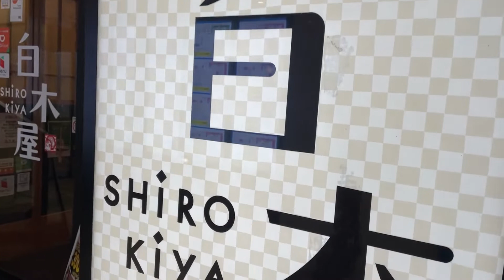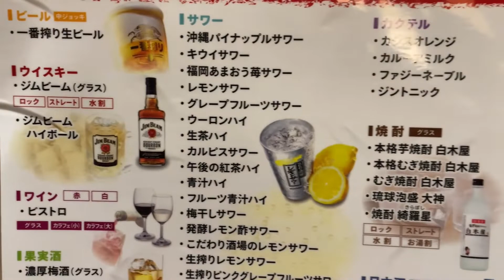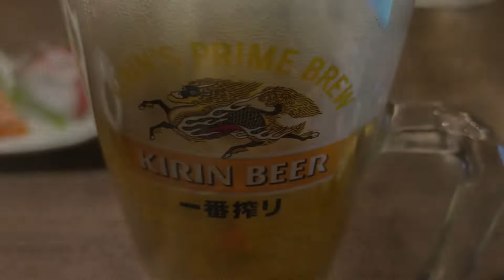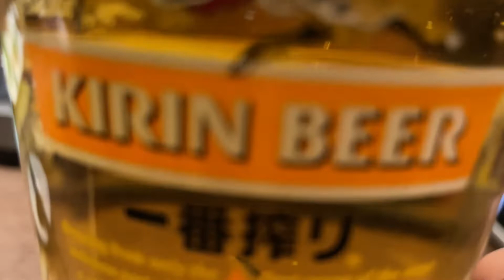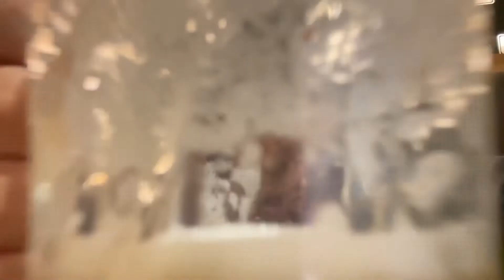【食べ放題飲み放題】結婚記念日に白木屋でどれだけ飲み食いできるのかチャレンジしてみたらヤバかった…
結婚記念日に食べ飲み放題にチャレンジしました！！
果たして、どれくらい食べて飲めるのか？
そして、花束贈呈！！